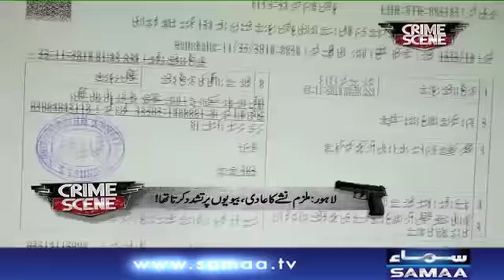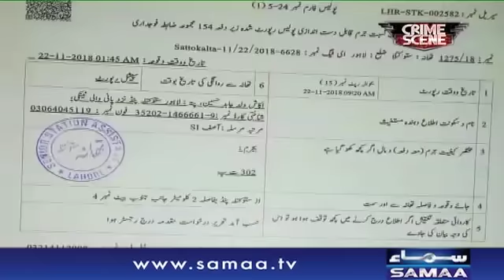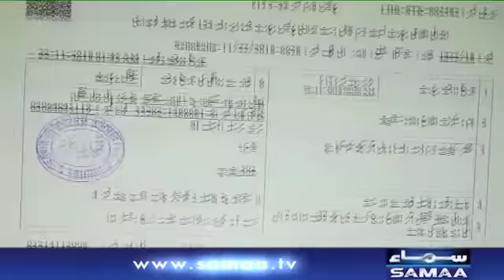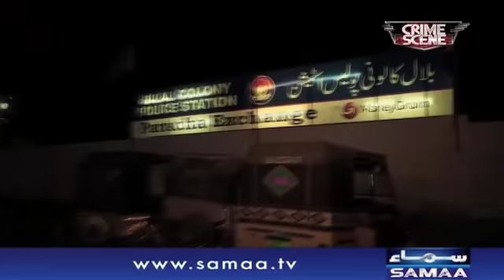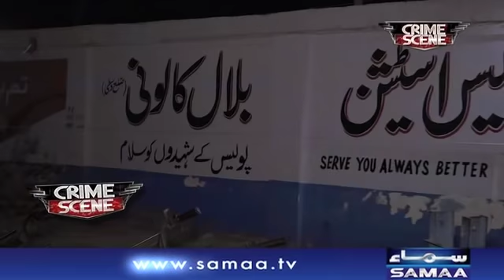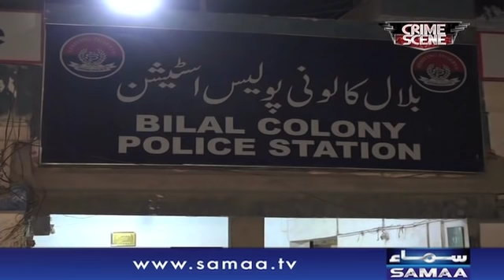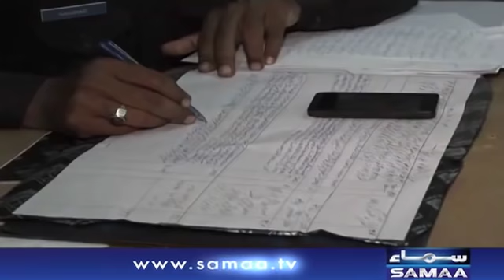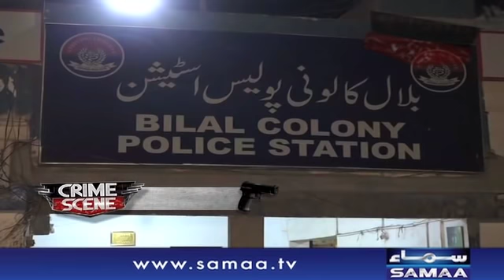Nashai Shohar ne kiya Dono Biwiyon ka Qatal | Crime Scene | Samaa TV | December 03, 2018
➤ دو مائوں کی لاشوں پر بارہ بچوں کے بین !